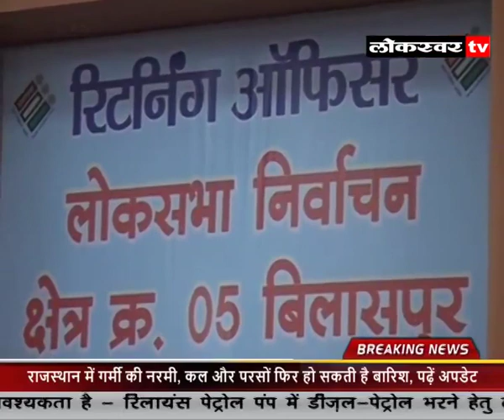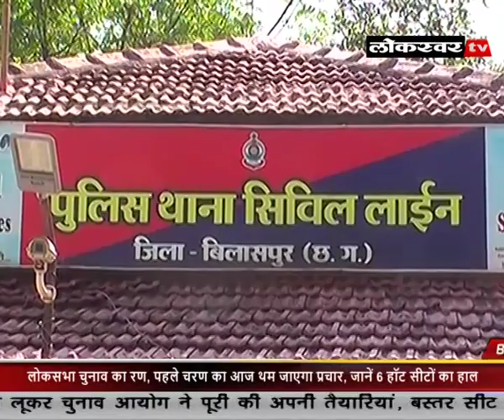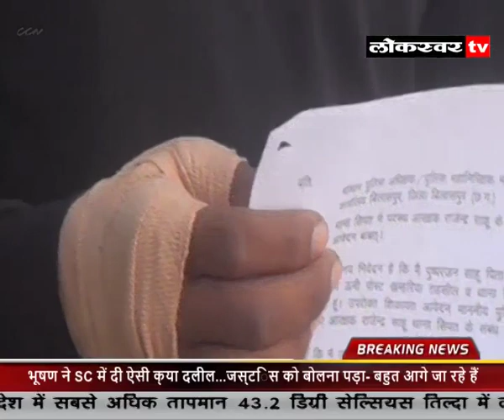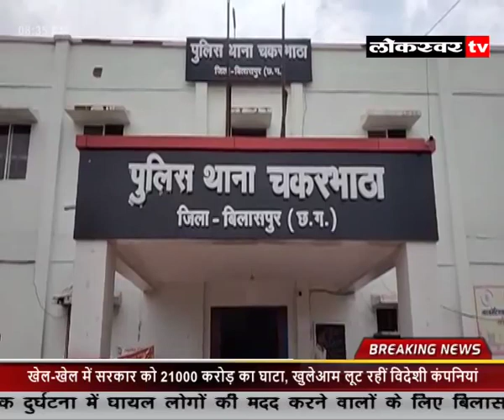News 18 04 2024